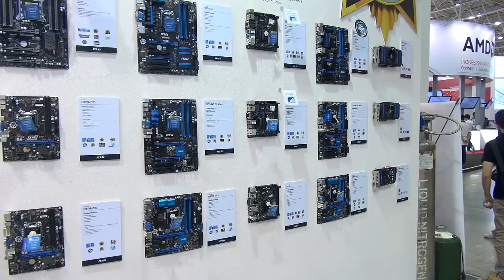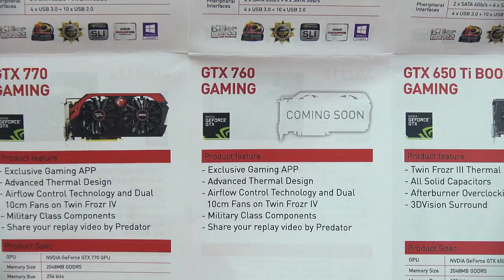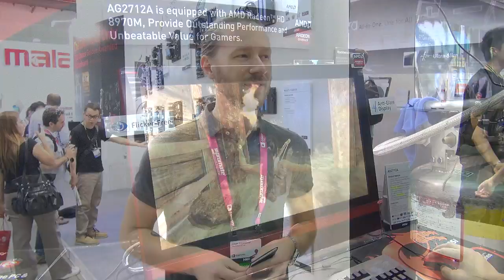MSI satsar på Z87 och högupplösta speldatorer på Computex 2013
Observera!
SweClockers redaktion har ingen möjlighet att aktivt följa och besvara kommentarer direkt på Youtube. För diskussion hänvisas till artikeln med tillhörande forumtråd länkad ovan.